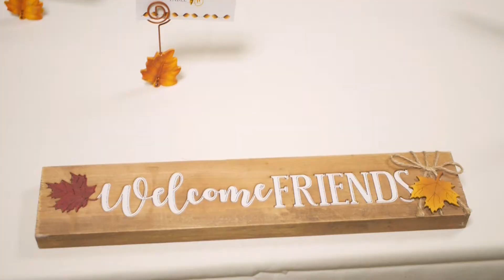Lina and Kim Highlight